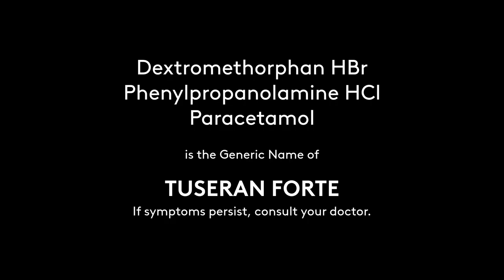Tuseran Forte Radio Commercial 2021 22s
Anong gamot ang may Multi-Stopping Formula na kaya ang ubo at mga ka-combong sakit nito? Tuseran Forte, Works in as fast as 15 minutes.

DRPS Two Episode No. 30: Tuseran Forte Radio Commercial 2021 22s